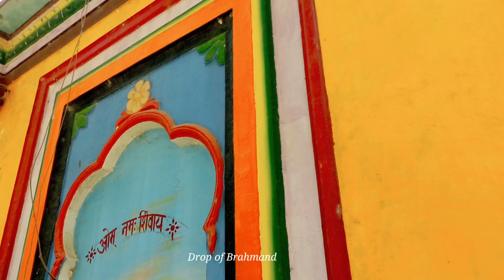Surya Kund l Ayodhya l घोषार्क तीर्थ, यहां एक महीने तक रात ही नहीं हुई l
According to Hindu mythology, Surya Kund is believed to have been built by Lord Rama’s father, King Dasharatha. It is said that he constructed the kund to provide a source of clean water for the people of Ayodhya. Legend has it that the kund was named after Lord Surya, the Hindu god of the sun, as it was believed to be the spot where Lord Rama used to offer prayers to the sun god. The tank was later renovated by the queen of Tikait Rai, a wealthy landlord, during the 19th century. Today, the kund remains an important site for Hindus and attracts devotees from all over the country. Overall, Surya Kund is an important pilgrimage site with a rich history and cultural significance. It is a must-visit destination for those traveling to Ayodhya, and is sure to leave a lasting impression on anyone who visits.

uttar pradesh

U can follow me on:
FB:Drop of brahmand
Twitter: Drop of brahmand
Koo:drop of brahmand
Explurger: Drop of Brahmand
Threads: Drop of Brahmand

thanks